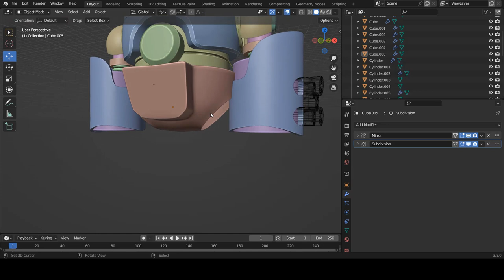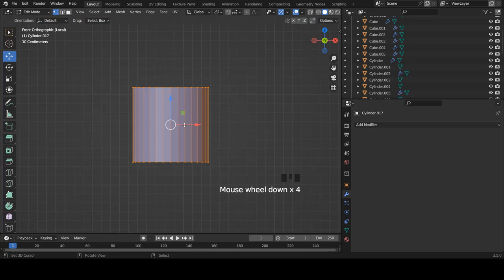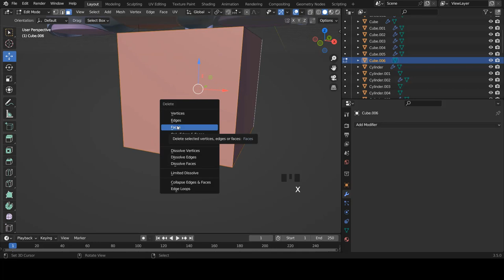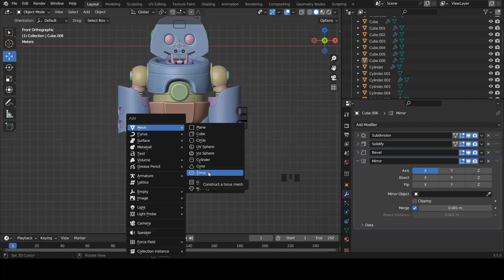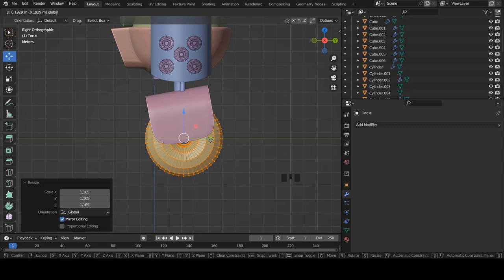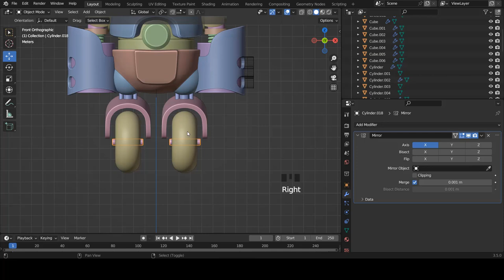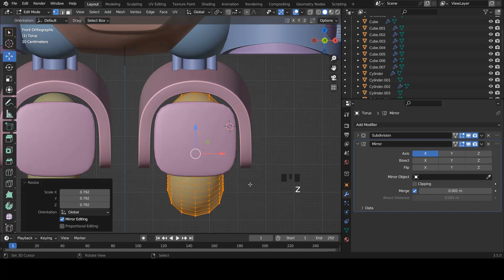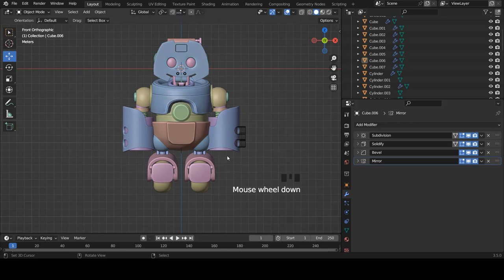Blender fr - 09 - Tuto Blender | Comment modéliser un personnage 3d | Robot | Débutant [ TUTO FR ]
Hello , dans cette nouvelle vidéo, nous allons modéliser les pieds de notre robot.

➜➜➜➜➜➜➜➜➜➜ IMPORTANT ➜➜➜➜➜➜➜➜➜➜➜➜➜➜➜➜

► AIMER! 👍
► COMMENTER! 💬
► PARTAGER! ➤

➜➜➜➜➜➜➜➜➜➜ BLENDER ➜➜➜➜➜➜➜➜➜➜➜➜➜➜➜➜➜

➜➜➜➜➜➜➜➜➜➜ FORMATION ➜➜➜➜➜➜➜➜➜➜➜➜➜➜➜➜

➜➜➜➜➜➜➜➜➜➜  MEILLEURS VIDEOS  ➜➜➜➜➜➜➜➜➜➜➜➜